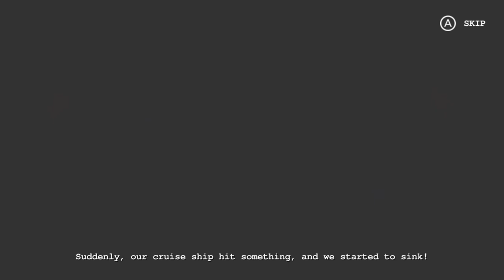CUBE LIFE auf der SWITCH mit SUPER DUPER GRAFIK! Cube Life for Nintendo Switch Part 1 Deutsch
Let's Play Cube Life: Island Survival for Nintendo Switch Part 1: CUBE LIFE auf der SWITCH mit SUPER DUPER GRAFIK [Version 1.0.1 | German / Deutsch | 1080p HD | 60 fps | 1080p60]